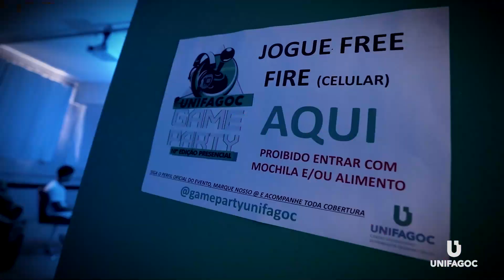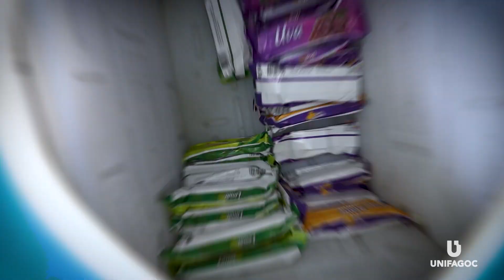UNIFAGOC Game Party 2023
Atenção, gamers! Preparem-se, falta pouco para o maior evento de games
da região. É isso mesmo, pode marcar aí, nos dias 17 e 18 de agosto, nosso campus será invadido pelos amantes dos jogos.

Para sentir um pouco do que rola por aqui, confira o vídeo da 10 edição presencial.

Conheça mais o UNIFAGOC acessando nossas mídias sociais